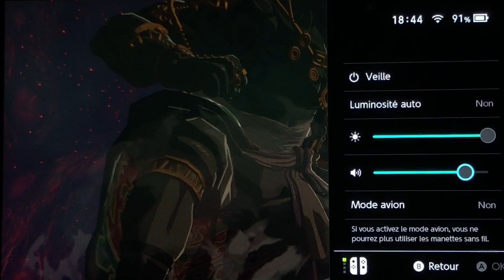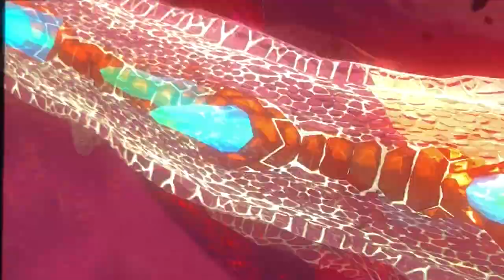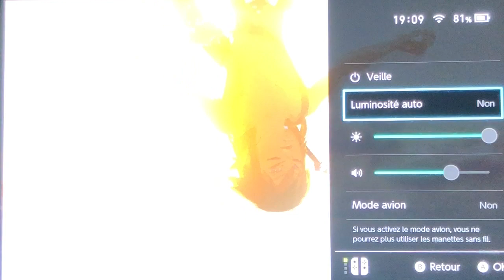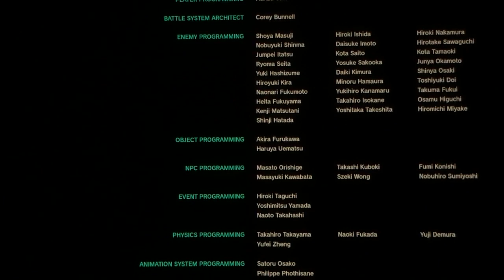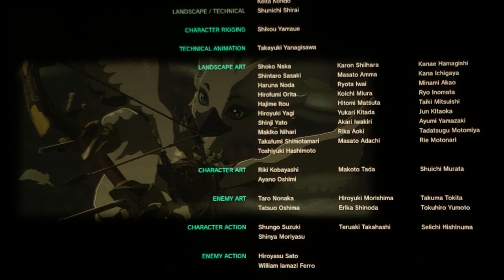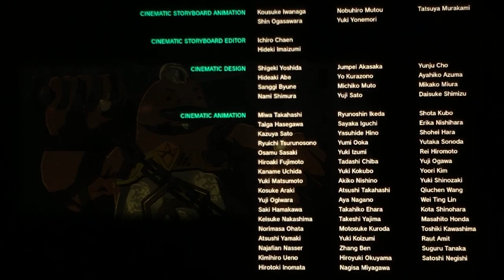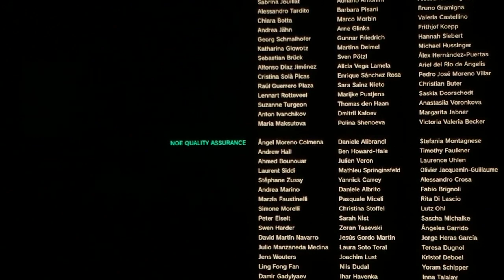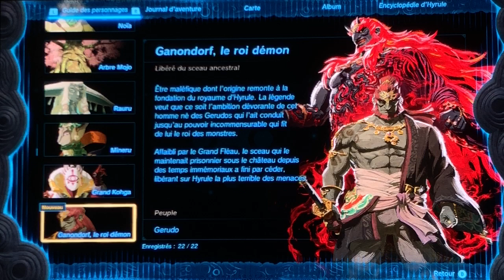[LP] The Legend of Zelda Tears of the Kingdom - #113 [FIN]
The Legend of Zelda: Tears of the Kingdom est un jeu d'action-aventure développé par Nintendo EPD et édité par Nintendo. Il s'agit du vingtième jeu de la franchise The Legend of Zelda.

Date de sortie initiale : 12 mai 2023

Distinctions : Game Award du jeu le plus attendu

Mode : Solo

Nominations : Game Award du jeu le plus attendu

Genres : Jeu d'action-aventure, Jeu de tir, Jeu de combat

Concepteur : Hidemaro Fujibayashi

Développeur : Nintendo Entertainment Planning & Development